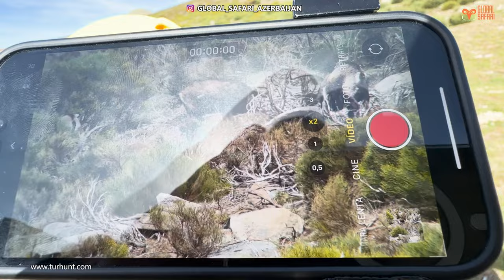Hunting in Spain 2023 GREDOS, RONDA, BECEITE IBEX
Grand Slam Spanish Ibex hunt by group of hunters from USA